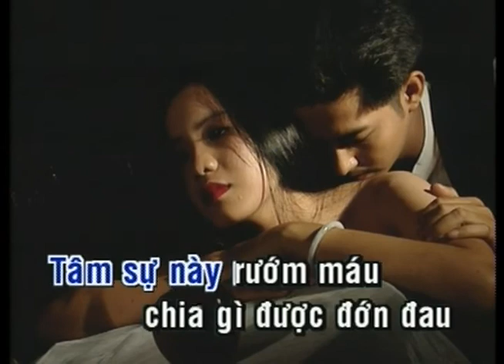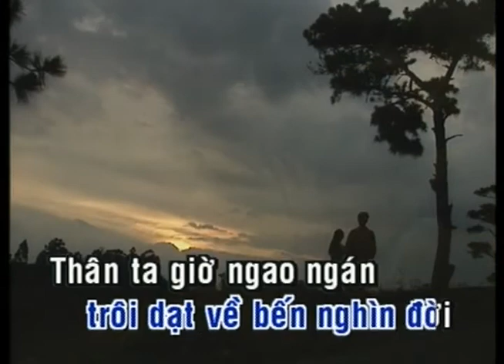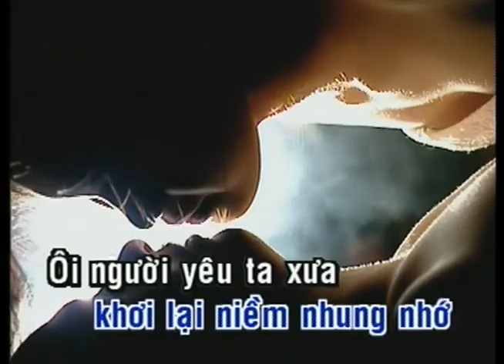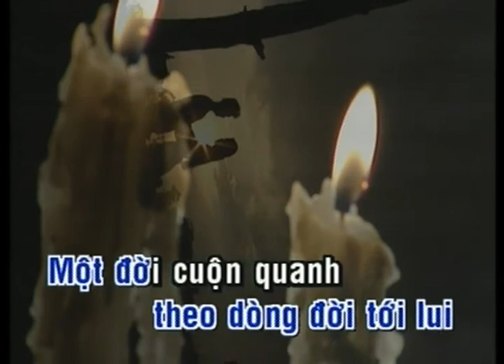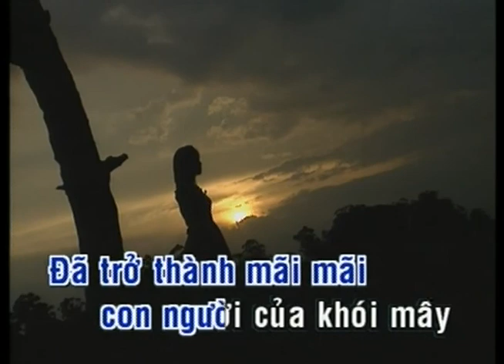Bài Không Tên Số 7 | Thanh Long | Official Làng Văn (Lyrics)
Video này trong album: Làng Văn DVD 75 -  Tình Khúc Ngô Thuỵ Miên & Vũ Thành An - Riêng Một Góc Trời
Tên Bài Hát: Bài Không Tên Số 7
Ca Sĩ: Thanh Long
Tác Giả: Vũ Thành An

Lời bài hát:

Dòng nhạc xa cũ
khơi lại niềm nhung nhớ
ôi người yêu ta xưa
phiêu bạt nơi đâu

Vằng vặt trăng sao
thương nào em có thấu
tâm sự này rướm máu
chia gì được đớn đau

Bao nhiêu mộng mơ đó
đã tan theo một cơn gió
bơ vơ dòng tóc vỡ
trôi dạt về bến nghìn đời

Thân ta giờ ngao ngán
mong manh giọt thu ru dắt
năm mươi còn ngơ ngác
theo dòng đời tới lui

Một đời cuộn quanh giành tranh
chẳng qua một chớp mắt
sẽ cho em hạnh phúc có không em
sẽ cho ta bình yên
vẫn đang xin,
đã cho nhau những điều là gì
chỉ là đôi chút
kỷ niệm giờ heo hút
mối tình vừa chất ngất
ngưng động thầm sâu

Gọi về em gái
tươi trẻ ngày thơ ấy
đã trở thành mãi mãi
con người của khói mây